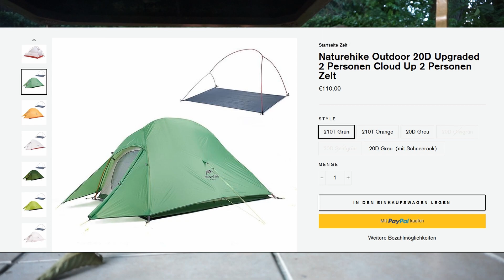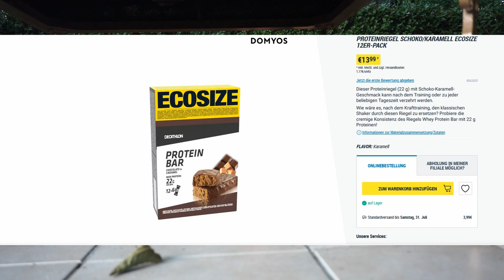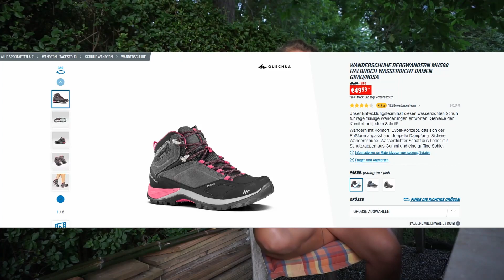Funkenflug II - Nachbereitung. Equipment. FAQ. Wie geht's weiter?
Willkommen zum 2. Teil von Funkenflug.
Auch diesmal kommen wir am Feuer zusammen, um mit euch FAQ zu beantworten, unsere Ausrüstung nachzubesprechen und generelle Neuerungen bekannt zu geben.

Viel Spaß!

Folgt ihr uns schon bei Instagram? Nein? Dann schnell nachholen 😉

00:00 - Intro
01:12 - Fazit Rheinsteig
02:00 - Ausrüstung Positives
02:35 - Ausrüstung Negatives
03:06 - Veränderungen Equipment
05:05 - Geplante Veränderungen
06:06 - Endlich Stulpen!
06:50 - Regenschirm/Poncho?
07:31 - Elektrolyte/Powerriegel
08:15 - Thema Jagdabteilung Decathlon
09:38 - eure Fragen/optimales Gewicht
11:23 - Feuerstahl
12:00 - Abo Special - Fragen an euch
13:33 - Wie gehts weiter?
14:35 - Einfach mal Chillen!